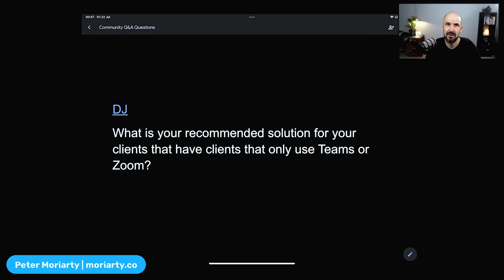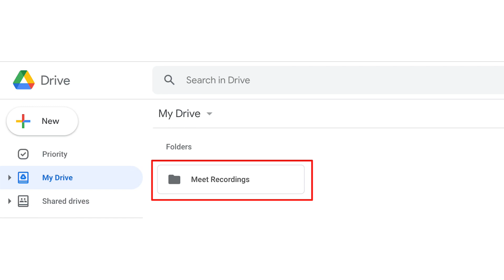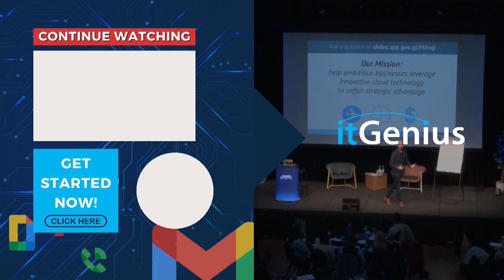Client only wants to use Zoom or MS Teams instead of Google Meet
What to do if your client only wants to use Zoom or MS Teams instead of Google Meet

00:00 Question
00:25 Recommendation
01:40 CTA